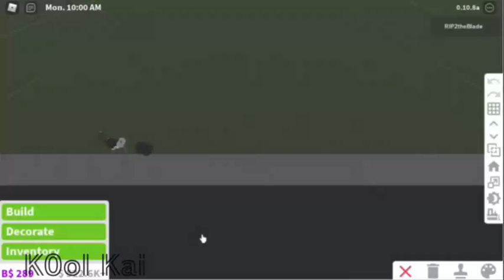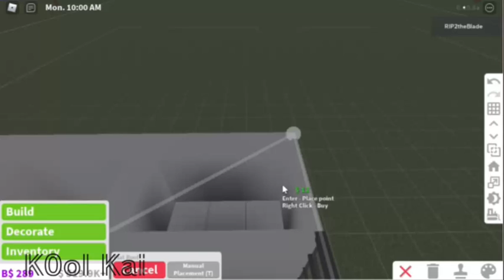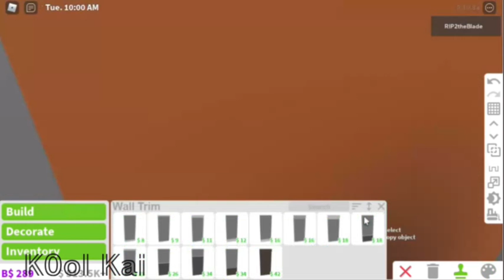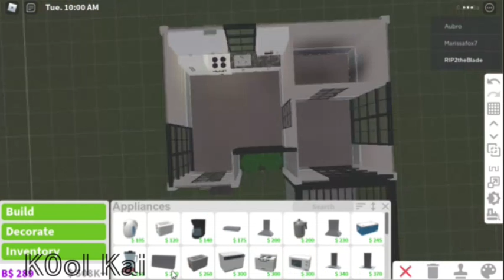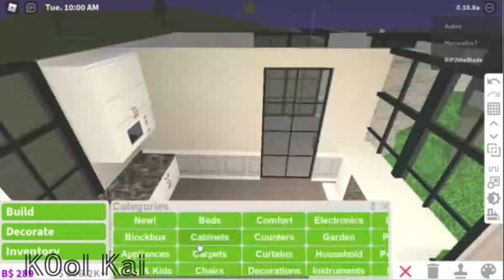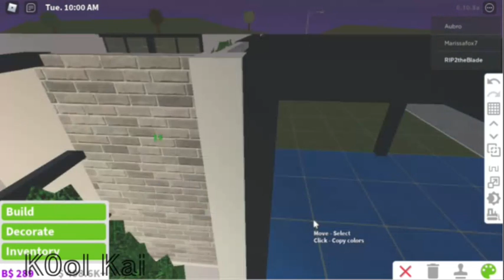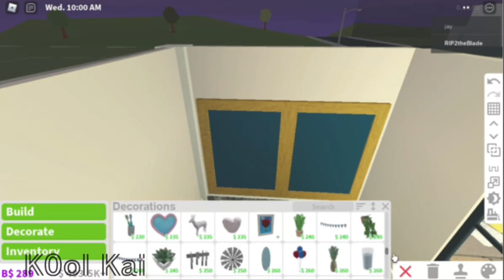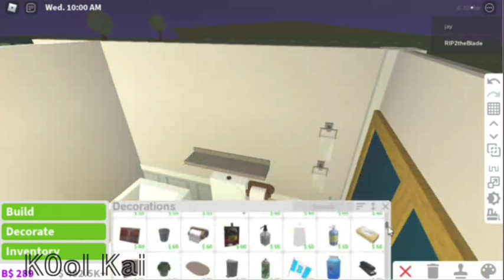💫MODERN STARTER HOUSE🌟 | K0ol Kai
💫🌟Bloxburg modern starter house 💫
Made by: K0ol Kai
💫 Have an incredible day!!🌟